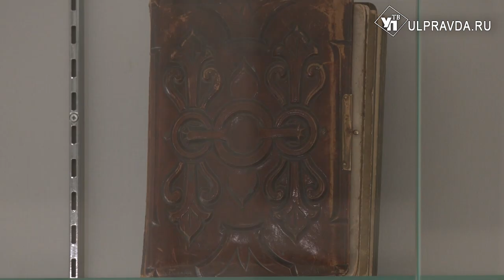Прошедшие через огонь. В Ульяновске покажут мир кожи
Выставка, которая открылась в музее «Пожарная охрана Симбирска-Ульяновска», особенно будет интересна тем, кто следит за модными трендами, а также хочет разобраться, из какой кожи лучше покупать сумочки.